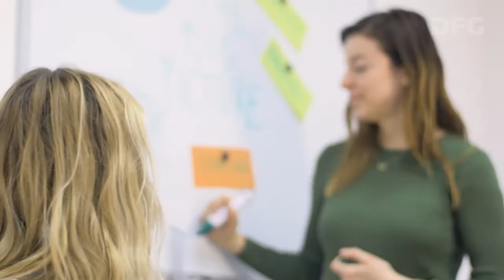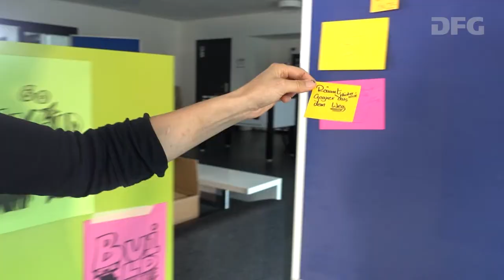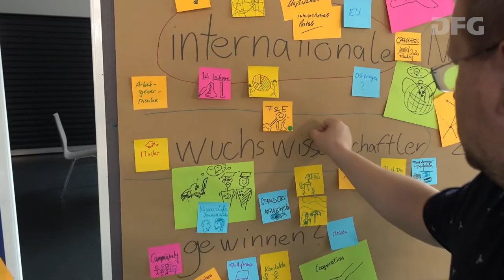Ideenwettbewerb Intern. Forschungsmarketing 2019 - Clashing Approaches to Artificial Intelligence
Preisträgerinstitution Technische Hochschule Deggendorf

Auf einem interdisziplinären Austauschforum (AI Clash) zum Bereich Künstliche Intelligenz, haben internationale Nachwuchsforschende eine interdisziplinäre Diskussionsfläche, um sich über Themen wie maschinelles Lernen, Elektromobilität, Automatisierung und Gesundheitstechnologien etc. auszutauschen. Neben dem Austauschforum wird es Workshop-Angebote zu „Design Thinking“ geben, um Forschungsfragen und Projektideen zu entwickeln.

Der Ideenwettbewerb richtet sich an deutsche Hochschulen und Forschungseinrichtungen, die ihre internationale Sichtbarkeit und Vernetzung im Rahmen von Internationalisierungsbestrebungen ausbauen möchten. Die Preise werden aus Sondermitteln des Bundesministeriums für Bildung und Forschung (BMBF) finanziert.

Machen Sie selber mit! Mehr Infos zur aktuellen Ausschreibungsrunde - Bewerbungsschluss ist der 25.

Erfahren Sie mehr zu den Beteiligungsmöglichkeiten im Rahmen der BMBF-geförderten Initiative „Research in Germany“